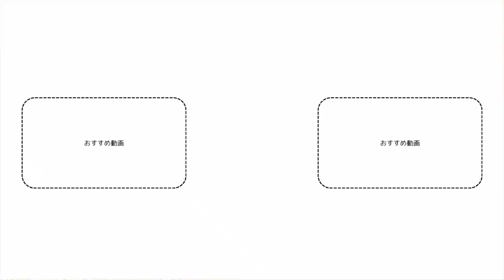Feed mallard ducks in the pond 🍞